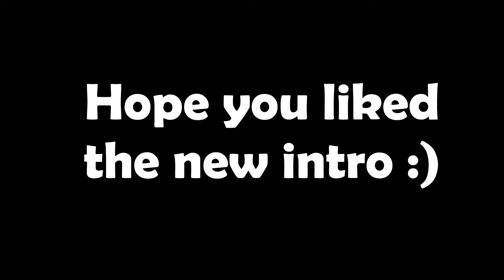10 Characters I want to see in Smash Ultimate!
This was one of my favorite videos to make, so I hope you guys enjoyed it!